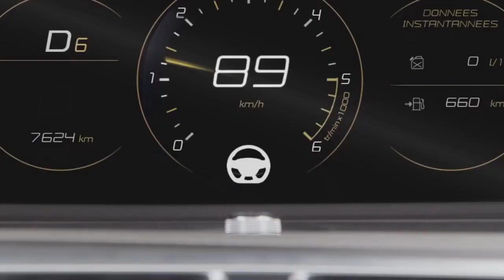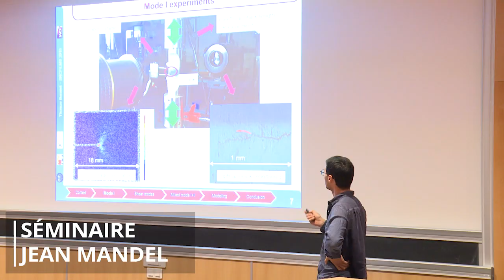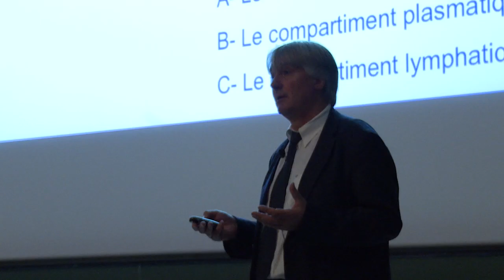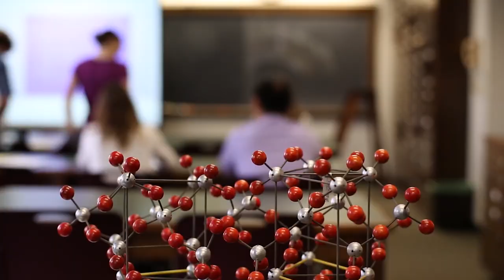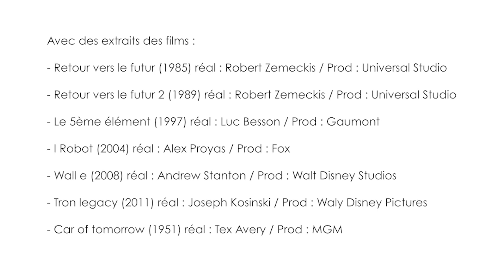La chaire d'enseignement et de recherche André Citröen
La chaire André Citroën, avec le groupe PSA, développe les thématiques liées aux matériaux et aux structures mécaniques, à la physique des surfaces, à la modélisation numérique et aux couplages multi-physiques.

Elle se positionne désormais sur la "voiture du futur" et en particulier su la fabrication durable et l'allègement des structures, mais aussi sur l’attractivité, la santé et le bien être à bord.